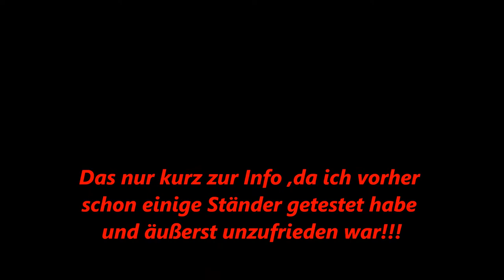Endlich einen richtigen Ständer